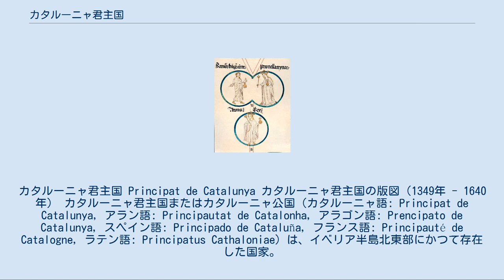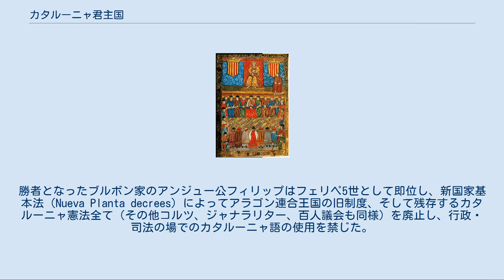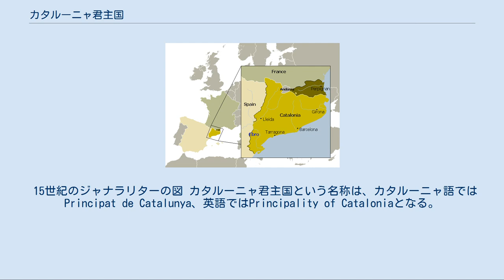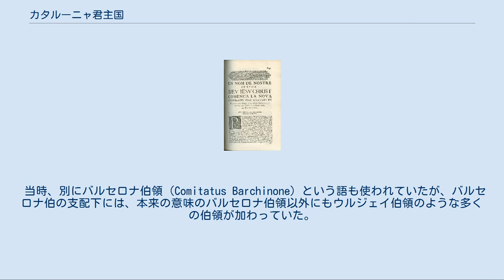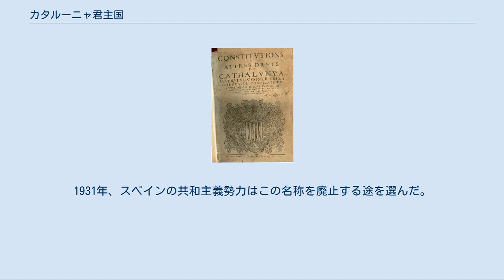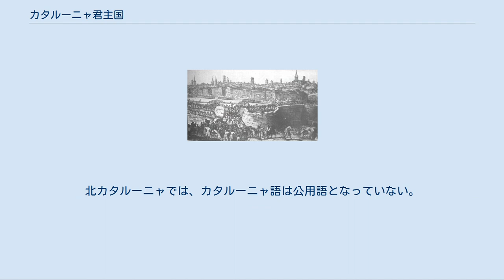カタルーニャ君主国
カタルーニャ君主国 Principat de Catalunya カタルーニャ君主国の版図（1349年 - 1640年） カタルーニャ君主国またはカタルーニャ公国（カタルーニャ語: Principat de Catalunya, アラン語: Principautat de Catalonha, アラゴン語: Prencipato de Catalunya, スペイン語: Principado de Cataluña, フランス語: Principauté de Catalogne, ラテン語: Principatus Cathaloniae）は、イベリア半島北東部にかつて存在した国家。
現在は大半がスペインのカタルーニャ州に属し、一部がフランス南部ピレネー＝オリアンタル県となっている。
「君主国」ないし「公国」という呼称については後述する。
 カタルーニャ君主国は、レコンキスタ時代に生じたスペイン辺境領の別々の伯爵領が、バルセロナ伯の支配下で連合したものである。
1137年、アラゴン女王ペトロニラ（パルネリャ）とバルセロナ伯ラモン・バランゲー4世の結婚により、アラゴン連合王国の一部と見なされるようになったが、実際はカタルーニャ君主国とアラゴン王国は対等な関係であった。
ラモン・バランゲー4世の子アルフォンソ2世は、アラゴンではアラゴン王ではあったが、カタルーニャではバルセロナ伯アルフォンス1世を名乗った。
 カタルーニャ君主国という呼称はスペイン第二共和政時代まで使用されたが、君主制との歴史的関係を理由に使用されなくなった。
現在でも時折使われることがある。
 イベリア半島の地中海沿岸地方のように、古代ギリシャ人がロザス（現ジローナ県の自治体）を植民地化した。
ギリシャ人・カルタゴ人はどちらもイベリア人住民に影響を及ぼした。
カルタゴの敗退後、ローマ属州ヒスパニアの一部となり、首都タラッコ（現在のタラゴナ）がイベリア半島におけるローマの駐屯地となった。
 アラゴン王国の家系を示す絵。
ラモン・バランゲー4世と女王ペトロニラ、2人の長男であるアルフォンソ2世が描かれている。
 ローマ帝国の崩壊後、事実上西ゴート族が支配したが、8世紀にアルアンダルスのムーア人が権力を掌握した。
太守のアブドゥル・ラフマーン・アル・ガフィキワ軍が732年のトゥール・ポワティエ間の戦いで退けられると、ムーア人が治めていたかつての西ゴート王国領をフランク人が征服した。
そしてカタルーニャ北部の諸伯領とは同盟関係を結んだ。
795年、カール大帝はスペイン辺境領の名で知られる緩衝地帯を創設した。
この緩衝地帯は、地元諸侯が治める別々の小王国からなるセプティマニア地方を越え、ウマイヤ朝支配下のアルアンダルスのムーア人とフランク王国間の防衛用の盾にされた。
 カタルーニャ文化は中世に発展を始めた。
カタルーニャ北部の至る所で小さな伯領が組織され、これらの弱小国からカタルーニャ文化が生まれた。
バルセロナ伯はフランク王国に臣従を誓っていた（801年から987年まで）。
 987年、バルセロナ伯ボレイ2世はユーグ・カペーを（西）フランク王と承認するのを拒否し、これによってバルセロナ伯はフランク王国のくびきから脱した。
1137年、バルセロナ伯ラモン・バランゲー4世はアラゴン女王ペトロニラ（パルネリャ）と結婚、アラゴン王国との同君連合によるアラゴン連合王国が成立した。
 1258年のコルベイユ条約締結までは、フランス王は公式にカタルーニャ君主国及びアラゴン王国への封建的宗主権を放棄しなかった。
この条約は、フランス支配からアラゴン人の支配への合法な過渡期の中で、カタルーニャを事実上の独立国家へと転換させたものである。
これは歴史的な不平等も解消した。
アラゴン王国の一部として、カタルーニャは大きな海事力を持つようになり、バレンシア、バレアレス諸島、サルデーニャ島やシチリア島までの貿易や征服の拡大が進んだ。
 1265年、バルセロナにおける市議会として百人議会（en、クンセイ・ダ・サン）が誕生した。
議員定数100人と決められていたことからこの名がついた議会は、カタルーニャにおける地方自治の象徴であった。
 1413年に編纂されたカタルーニャ憲法 初めてのカタルーニャ憲法はジャウマ1世時代の1283年にバルセロナで開催されたカタルーニャ議会（コルテスと同義で、カタ...